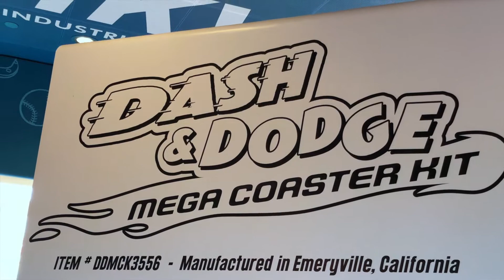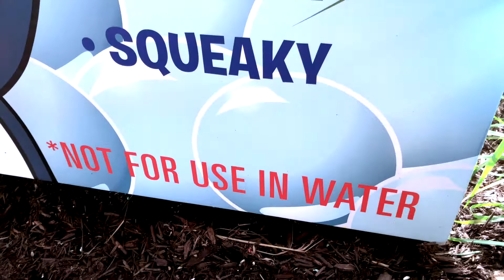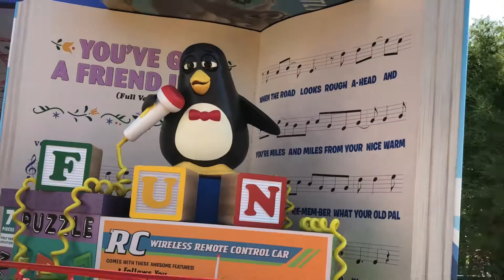🎢 Slinky Dog Dash - Full Ride | DISNEY’S HOLLYWOOD STUDIOS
Andy’s built an amazing theme park out in the backyard. Join Jack as we explore Toy Story Land and ride the all new Slinky Dog Dash roller coaster. It’s a Golly Bob Howdy good time!

Check back each week for new videos!

Maybe you call toys: juguetes, spielzeug, jouets or giocattoli.